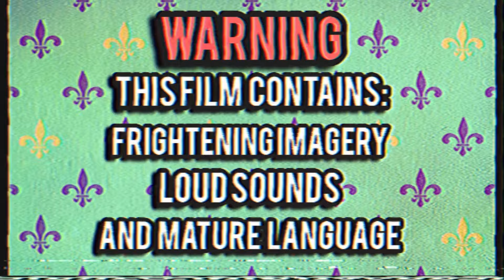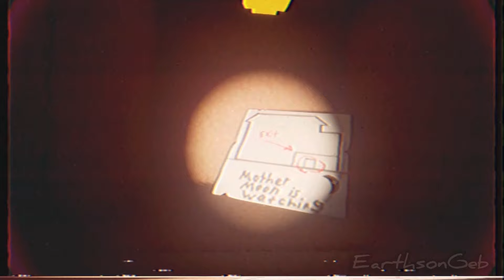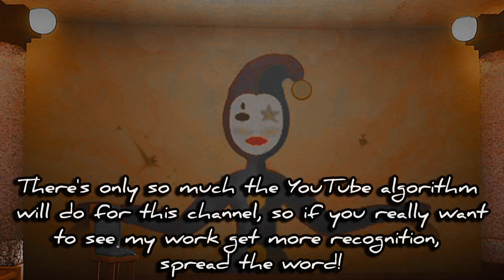"THE LIVING MURAL: FOUND FOOTAGE PT2" ( Short Horror Film )horror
Film Synopsis:

Now trapped within the decrepit walls of the Townsend Estate, our protagonist, Vince Adams, ventures deeper into the home in search of another way out. Upon discovering a secret underground portion of the house, Vince encounters Mother Moon, another sentient mural entity that may hold the answer to what really happened at the mysterious Townsend Estate.

Video Description:

After numerous delays, the "Living Mural: Found Footage Part 2" is finally here! Highly recommend that you use headphones for a fully immersive experience! Not sure if I will expand on this concept beyond the current installment. I think this one wraps up the story pretty nicely, all the while leaving the door open for a potential 3rd part if I really wanted to make TLM into a trilogy of short films. After this, I plan to move on to my next big original IP, "Okuri-Inu: Wolf Shinobi ( VAPORWAVE NIGHTMARE )", which will be an original animated sci-fi thriller set in retro-futuristic 80s Japan! Probably gonna take a short break from animation after this though. I don't think I've ever worked on a video as hard as I did this one. 🫡 If you enjoy this video I strongly encourage you to share it with friends or even your favourite content creators that  react to videos like this! There's only so much the YouTube algorithm will do for my content, so if you are a fan of what I do and want to see my work get more recognition, SPREAD THE WORD!!

Credits:
All of the animation, voicework, and models were done entirely by me.

WROTE A BOOK! CONSIDER GETTING A COPY!